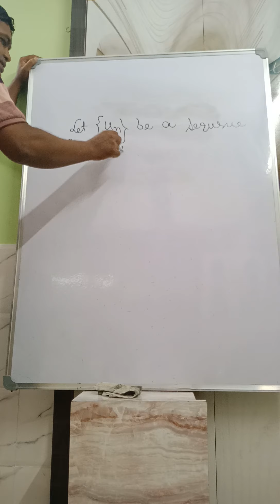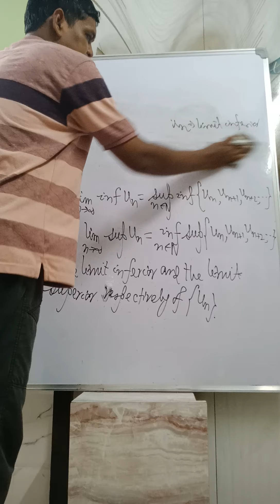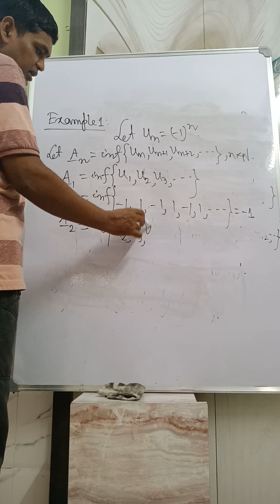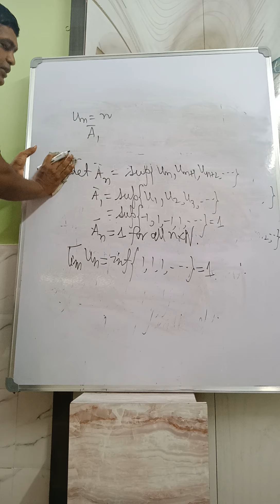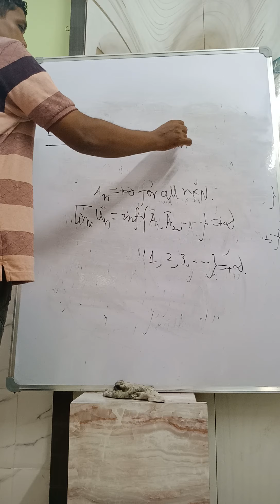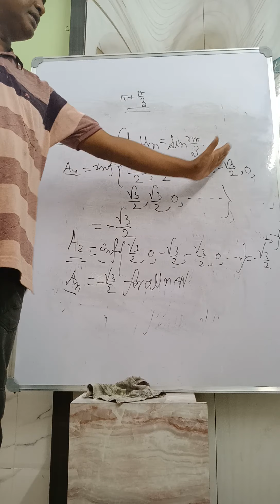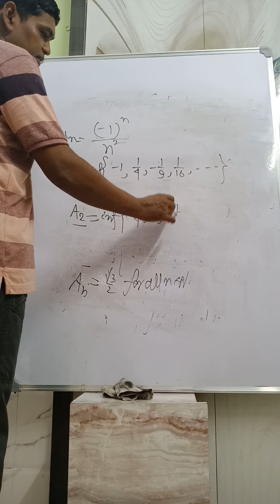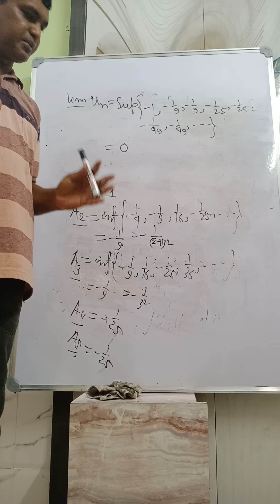Real Sequence Lecture 13 Limit Superior and limit inferior another approach